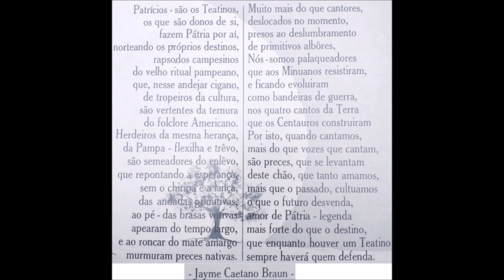Glênio Fagundes e Marco Aurélio Campos Os Teatinos Poema Eis O Homem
Os Teatinos
Glênio Fagundes Guitarra Pampeana
Marco Aurélio Campos autoria e Declamação
Poema Eis o Homem

Poema Terrunho!

Música gaúcha do Estado do Rio Grande do Sul/Brasil!
Youtub - Glênio Fagundes Universoterra

Facebook Nicácio Fagundes
Facebook Glênio Fagundes

Canal voltado para as músicas Terrunhas, musicas gaúchas, cultura, cultura Terrunha do Estado do Rio Grande do Sul/Brasil. Para os senhores e as senhoras que tem jeito de  terra com vocação de céu!